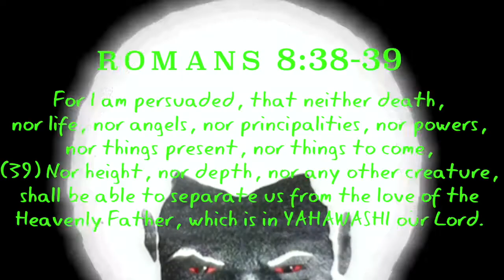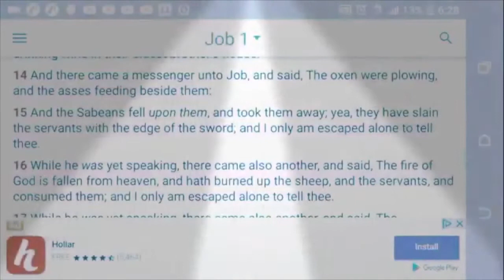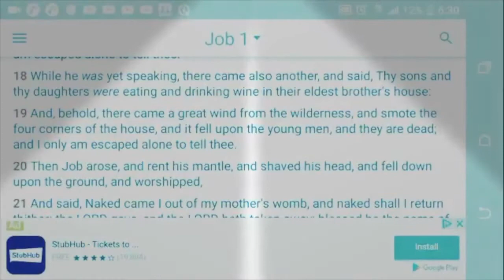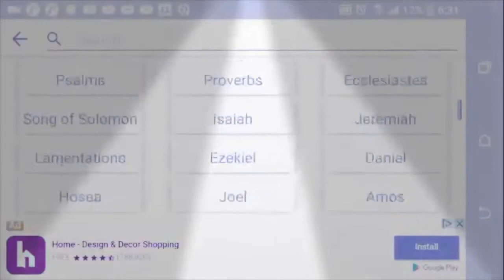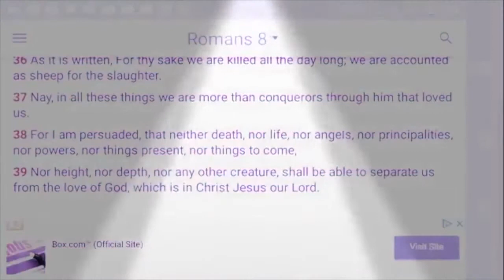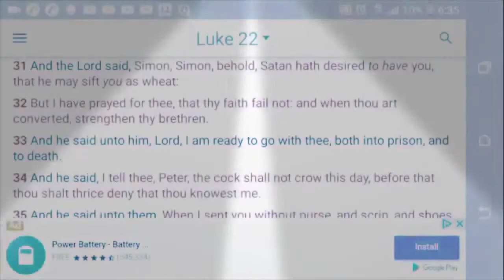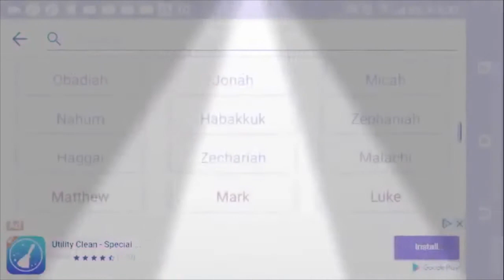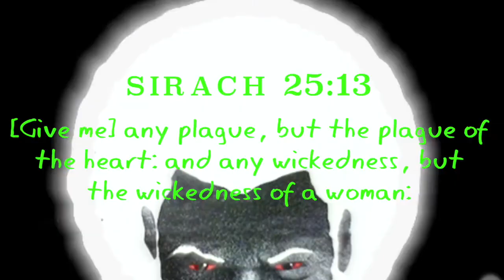The Men Of Gms Are Plagued With The Heaviest Demons